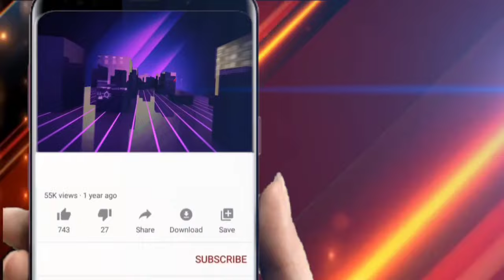ରାଗିଗଲେ ପପୁ ପମ ପମ ! ||Odisha Halchal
ରାଗିଗଲେ ପପୁ ପମ ପମ !